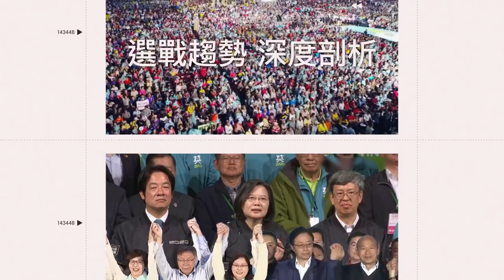俄美女水中大跳「活屍舞」 神還原美劇《星期三》爆紅橋段｜娛樂星聞